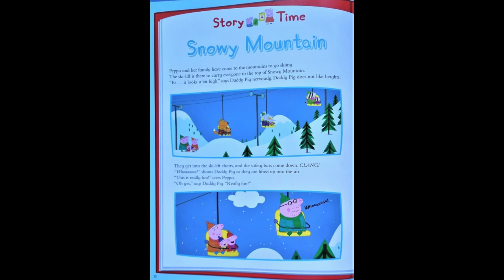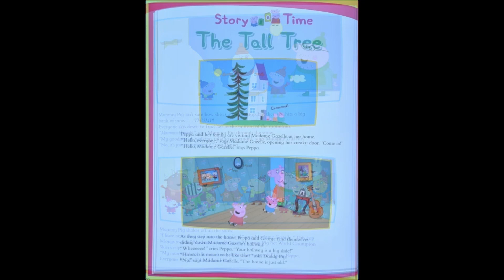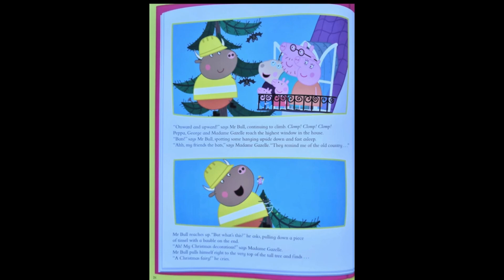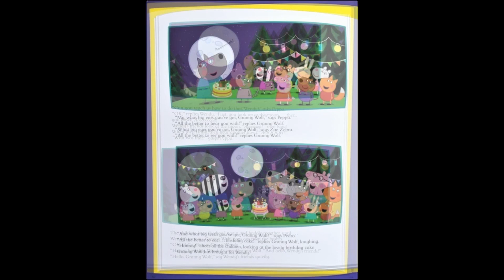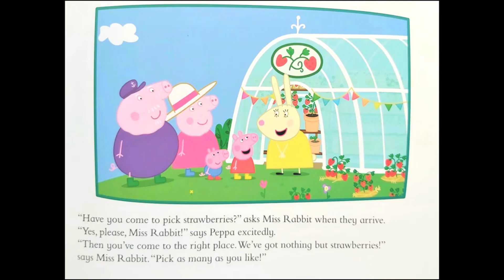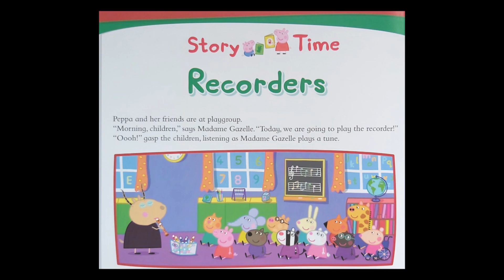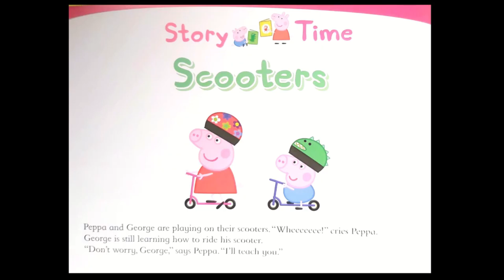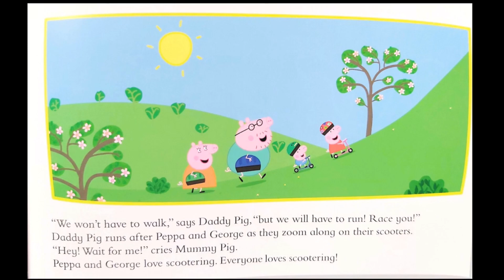🐷PEPPA PIG READ ALOUD 30min Peppa Pig Annual Compilation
Compilation consist of : Peppa pig annual 2021, Peppa Pig Annual 2022